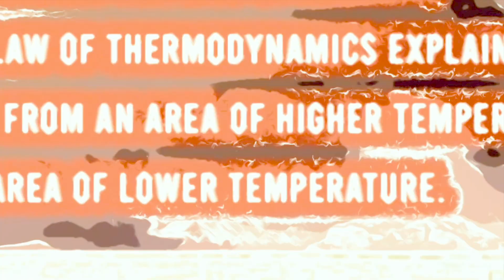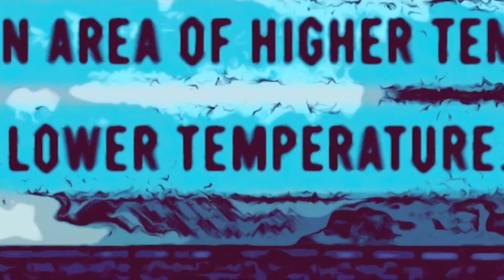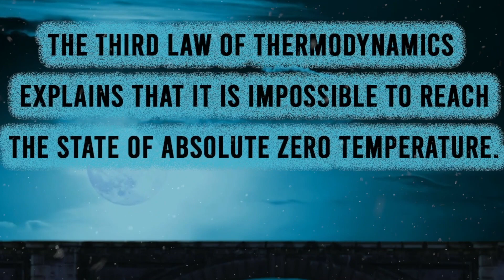Cycle 2 Weeks 19, 20, 21 Science: The Laws of Thermodynamics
What is the first Law of Thermodynamics? (Week 19)
What is the second Law of Thermodynamics? (Week 20)
What is the third Law of Thermodynamics? (Week 21)